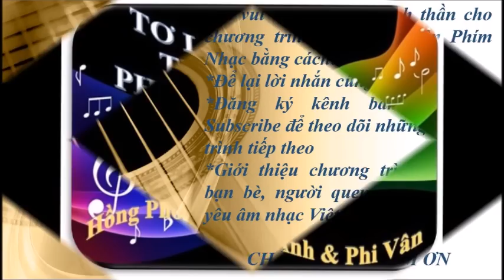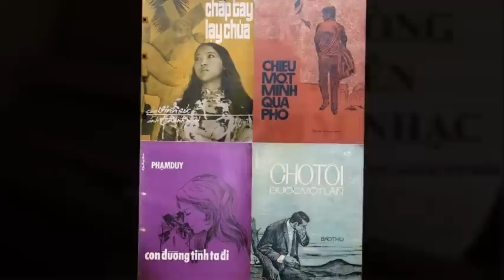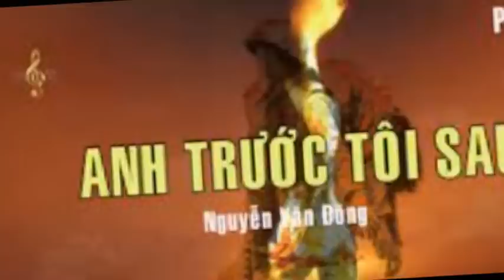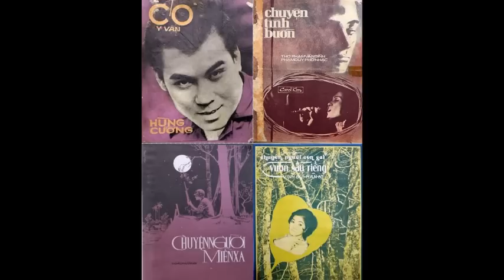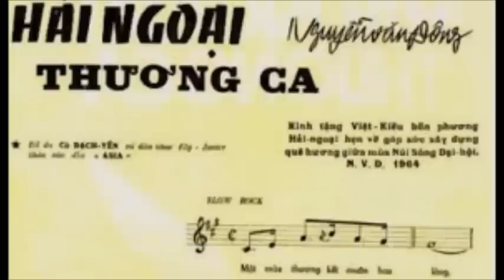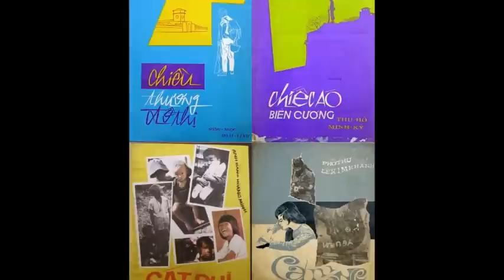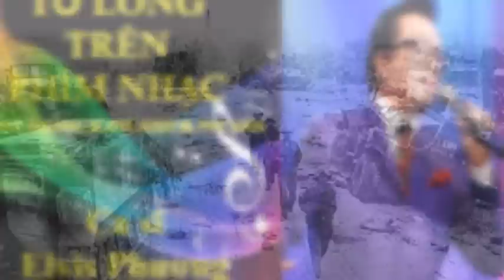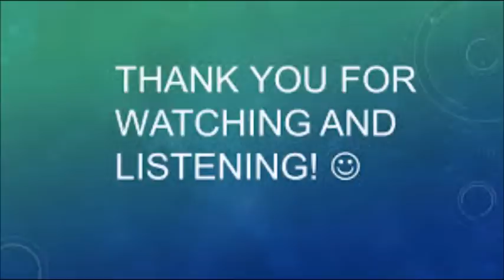Nguyễn Văn Đông I - Tình khúc thời chinh chiến - Tơ lòng trên phím nhạc kỳ 146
Trân trọng.
Chương Trình Tơ Lòng Trên Phím Nhạc # 146  – Nguyễn Văn Đông 1
1-Thiếu sinh quân Việt Nam - Hợp ca
2-Anh – Khánh Ly
3-Anh trước tôi sau – Anh Khoa
4-Chiều mưa biên giới – Hùng Cường
5-Bà mẹ hai con – Chế Linh
6-Lá thư người lính chiến – Hoàng Oanh
7-Hải ngoại thương ca – Elvis Phương
8-Mấy dặm sơn khê – Hà Thanh
9-Sắc hoa mầu nhớ – Duy Trác
10-Khúc tình ca hàng hàng lớp lớp – Elvis Phương
11- Đom đóm – Thái Châu & Phi Nhung

           Nguyễn Văn Đông là một nhạc sĩ nổi tiếng trước năm 1975. Ông sinh năm 1932 tại Sài Gòn, nhưng nguyên quán tại Bến Cầu, Tây Ninh. Ngoài tên Nguyễn Văn Đông cũng được dùng làm nghệ danh chính, ông còn vài dùng vài tên khác khi sáng tác như Phương Hà, Phượng Linh, Đông Phương Tử. Trong thập niên 1950, nhạc sĩ Nguyễn Văn Đông phụ trách đoàn văn nghệ "Vì Dân". Dưới quyền điều động của ông có khá nhiều ca nhạc sĩ nổi danh như Minh Kỳ, Thu Hồ, Minh Diệu, Quách Đàm, Mạnh Phát… và các nghệ sĩ tên tuổi như Kim Cương, Vân Hùng, Ba Vân, Bảy Xê, Trần Văn Trạch, Trang Thiên Kim… Ông là người đứng ra tổ chức và điều khiển các chương trình Đại nhạc hội tại Sài Gòn và lưu diễn khắp các tỉnh miền Nam nước Việt.
 Năm 1959, Nguyễn Văn Đông là trưởng ban tổ chức đại hội thi đua toàn quốc, quy tụ trên 40 đoàn văn nghệ của các tỉnh miền Nam, cùng thi đua tranh giải suốt 15 ngày tại Sài Gòn. Ông cũng đoạt giải "Âm Nhạc Quốc Gia", một giải thưởng do bà Trần Lệ Xuân trao tặng. Trong sinh hoạt thương mại, Nguyễn Văn Đông là giám đốc trung tâm băng dĩa nhạc Continental và Sơn Ca. Hợp tác với ông là những nhạc sĩ tên tuổi như Lê Văn Thiện, Văn Phụng, Nghiêm Phú Phi, Y Vân... Trung tâm đã thực hiện nhiều chương trình ca nhạc, các vở tuồng, cải lương... Ông cũng là người đầu tiên có sáng kiến thực hiện album nhạc riêng cho từng ca sĩ. Ông thu thanh loạt băng Sơn Ca nổi tiếng với các giọng ca được yêu chuộng như Khánh Ly với album Sơn Ca số 7, Ban Thăng Long và Thái Thanh trong Sơn Ca 10, Lệ Thu với album Sơn Ca 9… và một số album dành cho Trịnh Công Sơn. Giòng nhạc Nguyễn Văn Đông đã cống hiến rất nhiều ca khúc đặc sắc về người lính như: Mấy dặm sơn khê, Lá thư người lính, Chiều mưa biên giới, Phiên gác đêm xuân, Khúc tình ca hàng hàng lớp lớp…
  Trong con đường binh nghiệp, Nguyễn Văn Đông là một cựu sĩ quan của Quân Lực Việt Nam Cộng Hòa. Khi mới được 14 tuổi, gia đình đã gửi ông vào trường Thiếu Sinh Quân Việt Nam, tại thành phố Vũng Tàu. Năm 1951, Nguyễn Văn Ðông được cử theo học khóa 4 trường Võ Bị Sĩ Quan Vũng Tàu. Năm 1952, ông tốt nghiệp thủ khoa với cấp bực thiếu úy.
 Năm 1953, Thiếu Úy Nguyễn Văn Ðông tốt nghiệp khóa đại đội trưởng tại trường Võ Bị Ðà Lạt. Cũng trong năm này, ông có chân trong ban giám khảo chấm thi khóa Võ Bị Ðà Lạt, do quốc trưởng Bảo Ðại chủ tọa lễ bế giảng khóa. Nguyễn Văn Đông đã giữ nhiều chức vụ, và phục vụ cũng như trú đóng rất nhiều nơi trước khi được chuyển về Sài Gòn. Cấp bậc cuối cùng của ông là Đại tá, trực thuộc bộ Tổng Tham Mưu. Ông cũng từng được trao tặng huân chương cao quý nhất, là Bảo Quốc Huân Chương.
 Khi biến cố Tháng Tư năm 1975 xảy ra, như tất cả những sĩ quan QLVNCH khác, Nguyễn Văn Ðông bị tù cải tạo. Năm 1985, ông được thả về với lý do: “Ðương sự bị bệnh sắp chết, nên cho phép gia đình đem về nhà chôn cất”. Tuy thuộc diện HO, nhờ đi cải tạo một thời gian dài, Nguyễn Văn Đông có đủ điều kiện để xin định cư tại Hoa kỳ. Thế nhưng gia đình thấy ông bệnh quá nặng, không biết ra đi lúc nào, nên đã giữ ông ở lại. Đây cũng là ước nguyện của ông, sau khi chết xin được an táng tại quê nhà. Nguyễn Văn Đông đã vĩnh viễn giã từ dương thế tại Sài Gòn vào tháng 2 năm 2018. Hưởng thọ 86 tuổi.